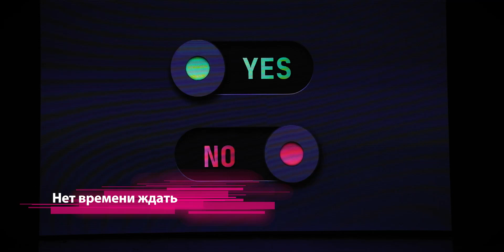SMART DANCE, "Нет времени ждать", хореограф Кристина Гулидова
Концертная программа "МЕЧТА.ИСКРЕННОСТЬ.РАДОСТЬ"

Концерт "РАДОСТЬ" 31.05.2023